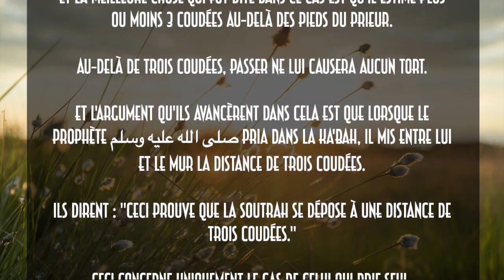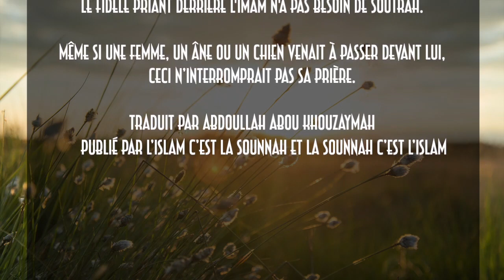La distance que doit obligatoirement respecter celui qui désire passer devant celui qui prie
Cheikh 'Abdel-'Azîz Ibn 'Abdi-llâh Ibn Bâz - رحمه الله